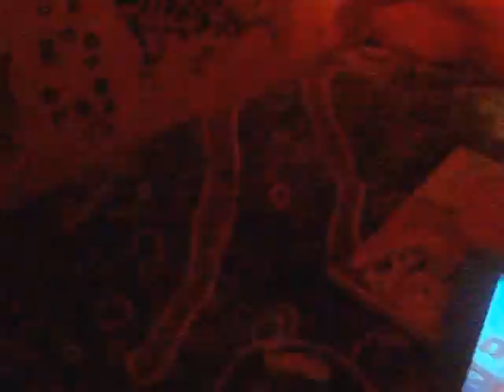Spongebob and Derpy . Spongebob is in love Pt 1